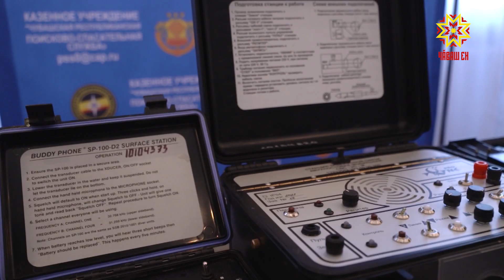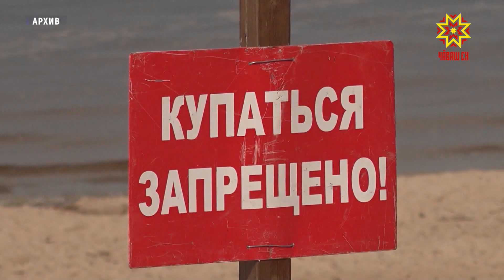Çăлавçăсем йывăрлăхран хăрамаççĕ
Инкек-синкеклĕ лару-тăру тухсан яланах çăлавçăсем пулăшма васкаççĕ. Ку эрнере вĕсем хайсен пĕлтĕрхи ĕç-хĕлне пĕтĕмлетрĕç, кăçалхи тĕллевĕсене палăртрĕç.